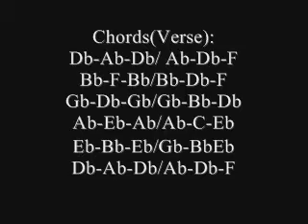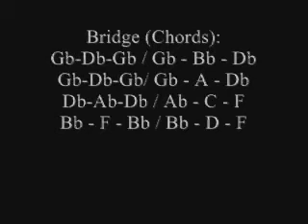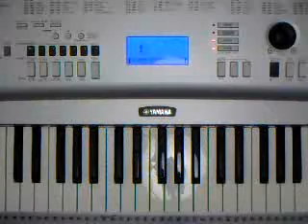Lately - Piano Tutorial - Jodeci - Stevie Wonder Part 1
Piano tutorial for "Lately" by Stevie Wonder or Jodeci, depending on which vibe you are feeling.